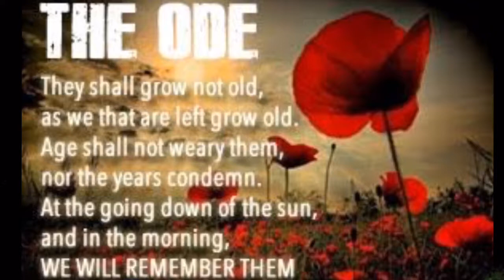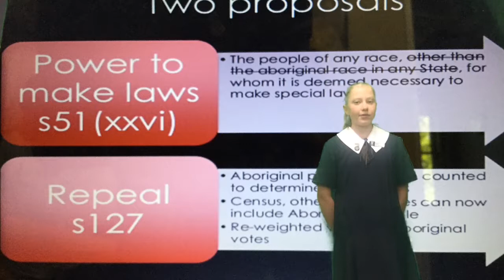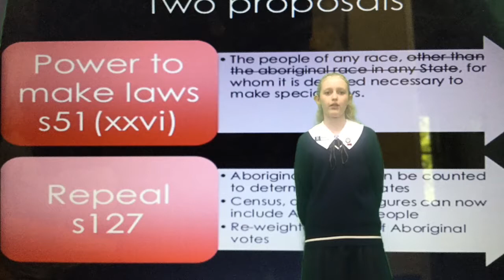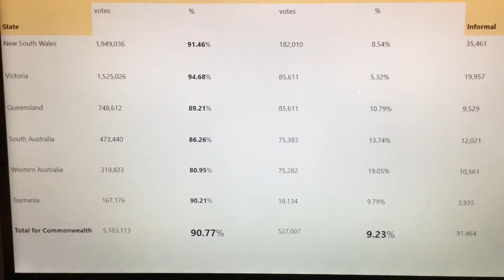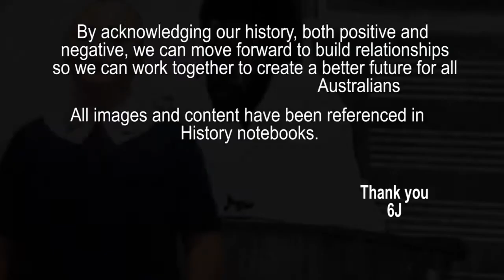Short Documentary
Documentary made by students called 'Living Under The Act'.